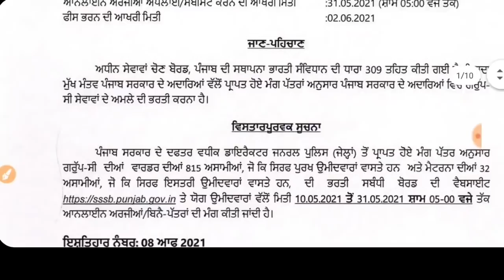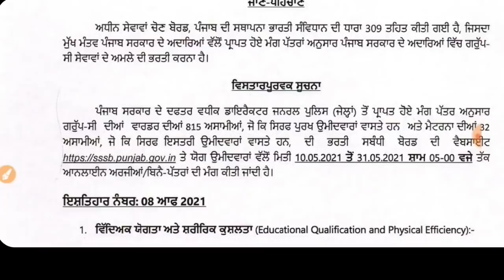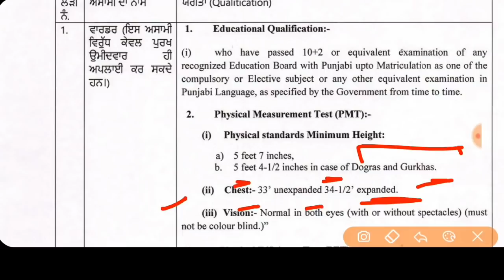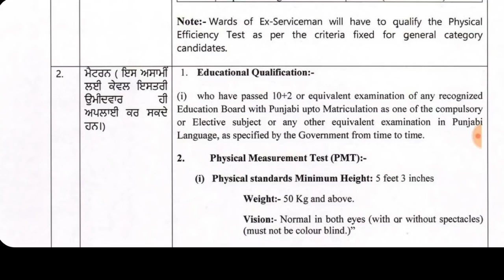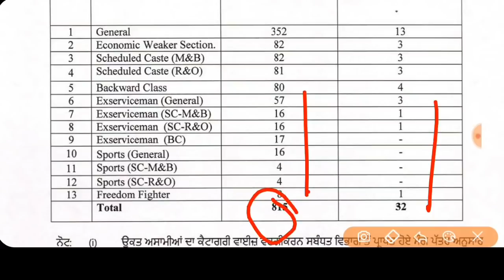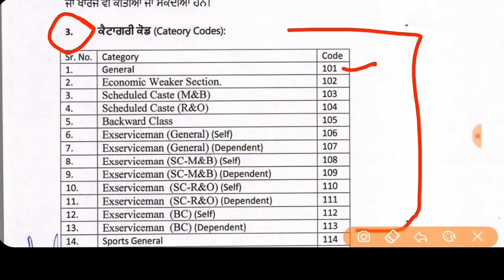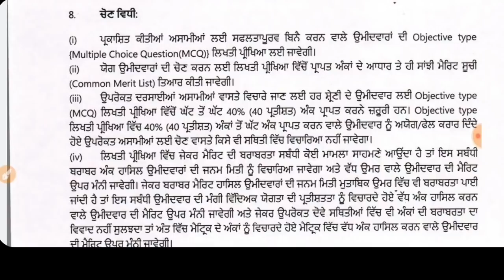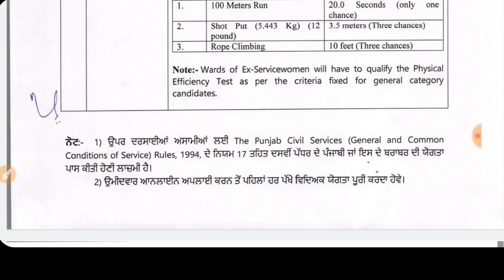Punjab Police Bharti 2021 |Punjab Police Recruitment 2021|Punjab Govt Jobs May 2021|Meet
Important Links -

Govt Jobs Best Study Material 👇

1.

2.

3. Punjab Patwari Agriculture(Top 500 MCQ)

4. Best Punjab GK Book for all Punjab Govt Exams-Pdf

6. India GK(1000+ Mcqs)-Specially for Govt Exams